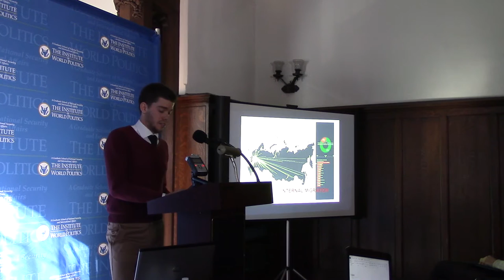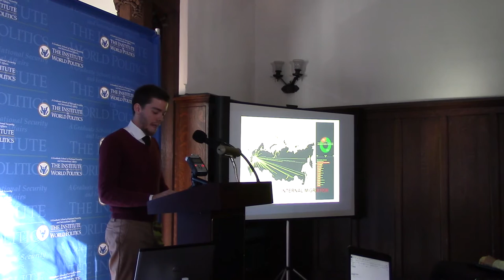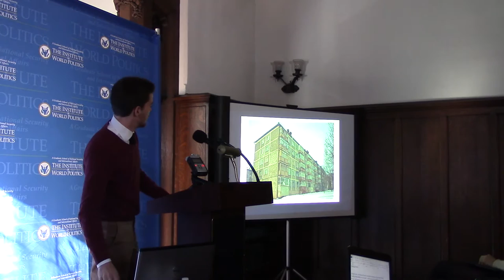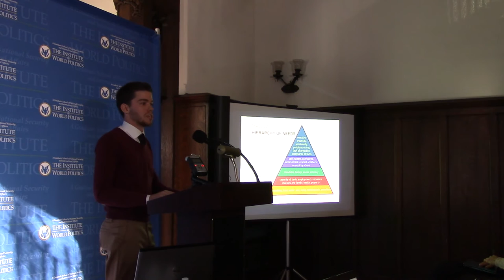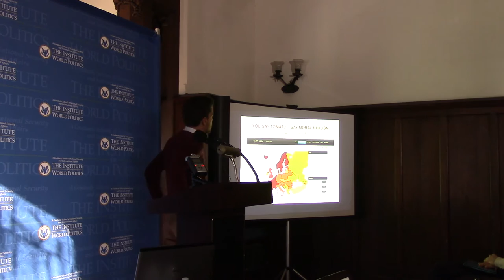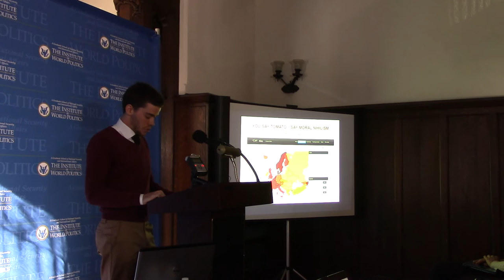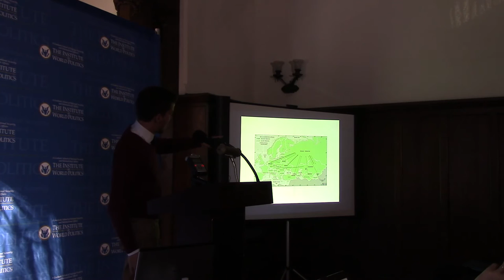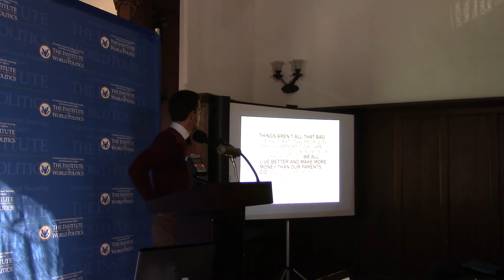Reflections on Russian Youth and their Perceptions of Reality and the World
Harrison Grady shared "Reflections on Russian Youth and their Perceptions of Reality and the World" at the Eighth Annual Kosciuszko Chair Conference at The Institute of World Politics on November 14, 2015.